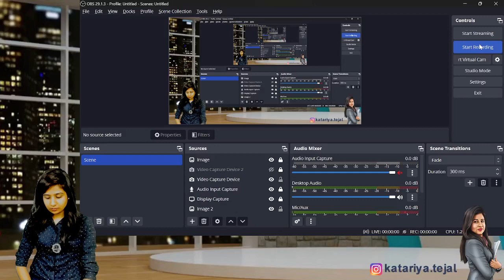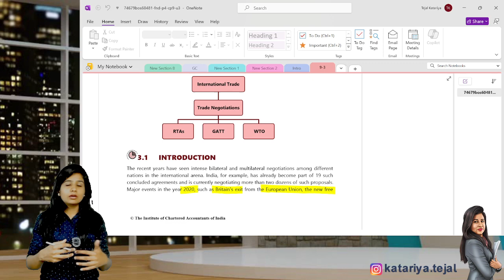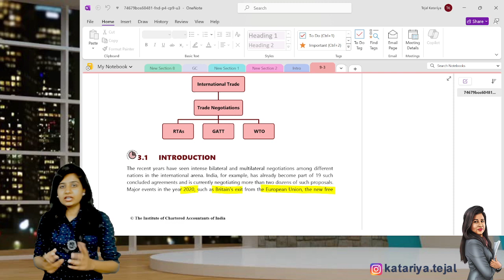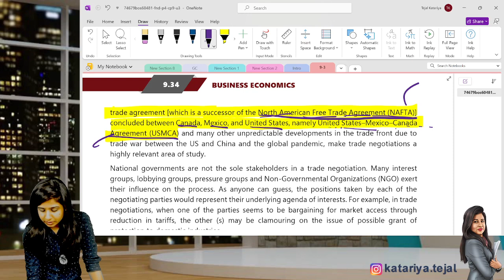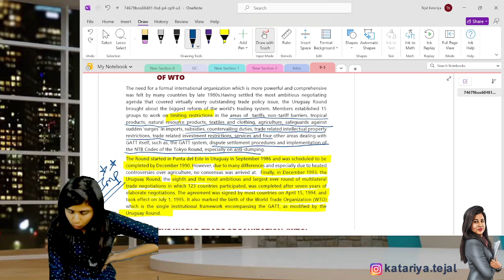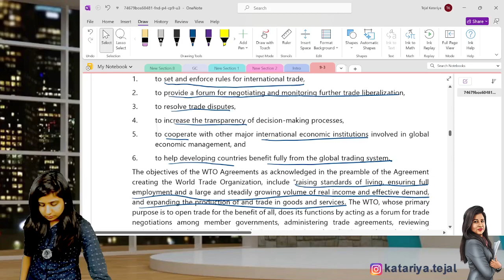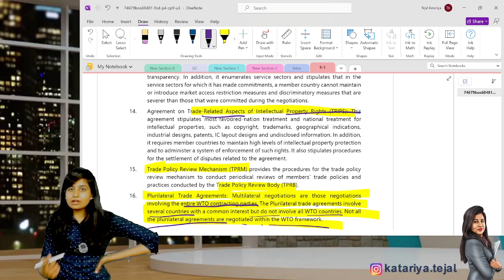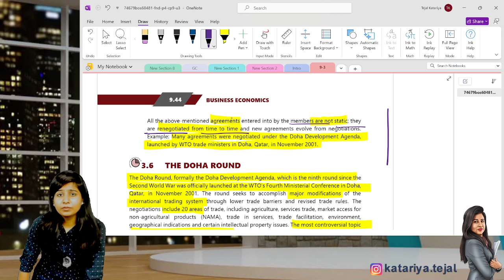Trade Negotiation| International Trade| Unit-3| New Syllabus| Economics| CA CS Tejal Katariya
These videos are for CA/CS/CMA Foundation & Inter students.